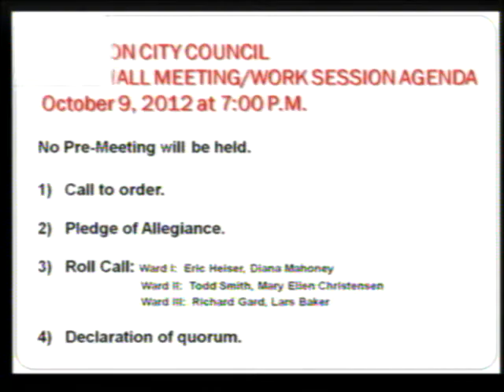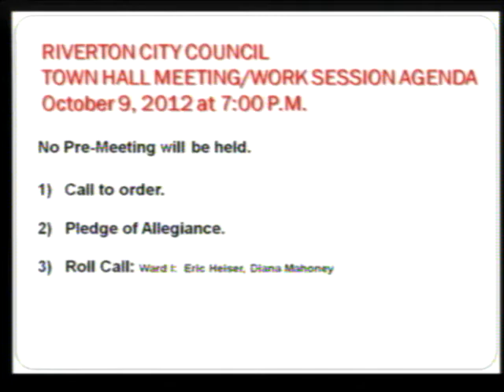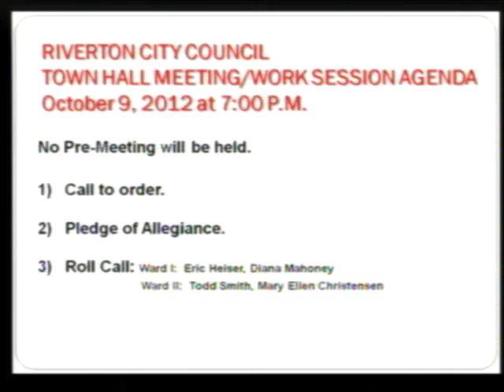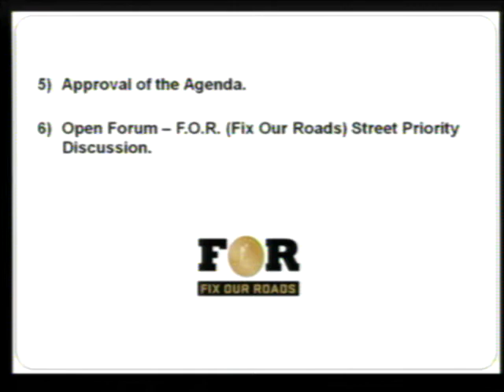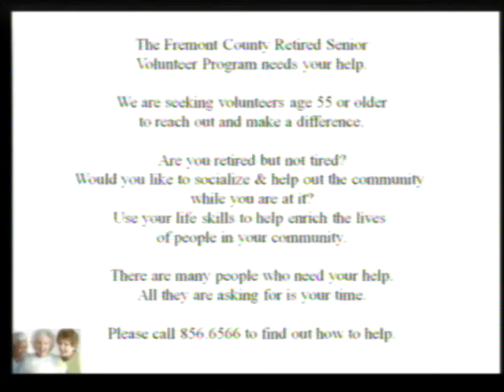10 9 2012 Council Work Session